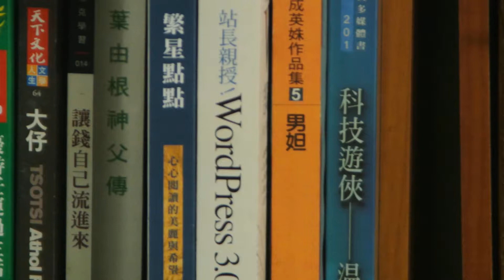彌勒熊 測試拍攝 NIKON 1 V1+FT1+VIVITAR 28-105mm-003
完整版電影資訊請上 台灣電影娛樂網
完整版電影資訊請上 彌勒熊電影網